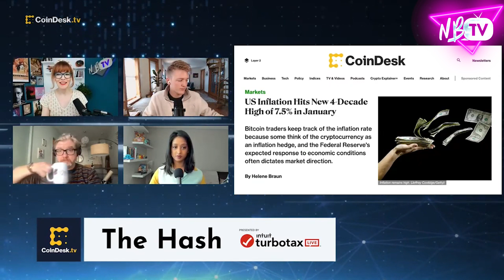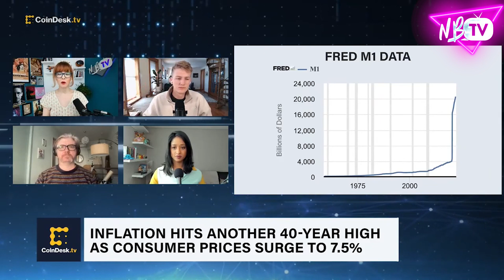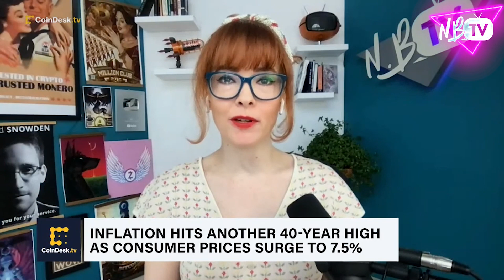Inflation hits 7.5% -- 40-YEAR HIGH!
CPI numbers just released, and US inflation has soared to 7.5% in the past year, which is a 40-year high.

Price increases covered the entire economy:
Wages have risen at the fastest pace in 20 years.
Electricity skyrocketed 4.2% in January alone, up 10.7% over the year.
Furniture and supplies saw the largest one-month increase on record since 1967.
Food costs, air fares, all rose.
Used-car prices: Up 41% from a year ago!

This is what happens when you quadruple the money supply in a year.
And yet the money printing continues.

Might be a good time to think about where to park your money outside of cash.

Original video from Coindesk.tv

Our eBook "Beginner's Introduction To Privacy:

USB-C to ethernet adapter: